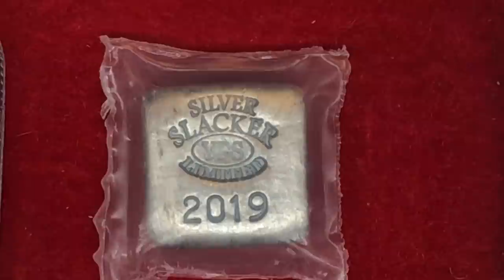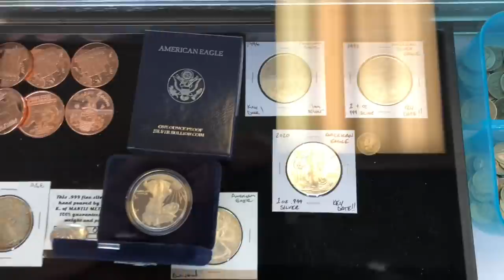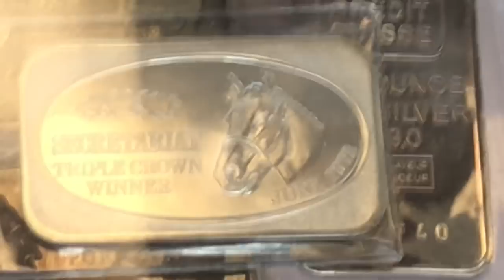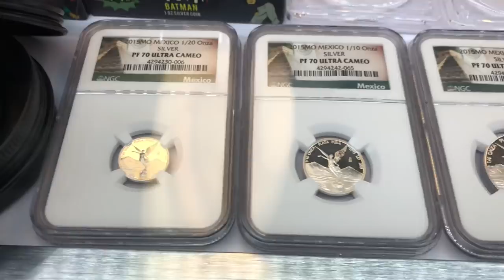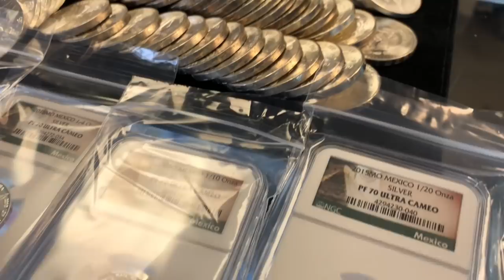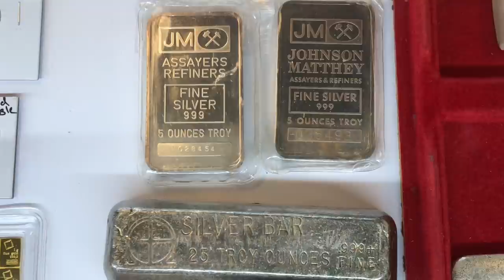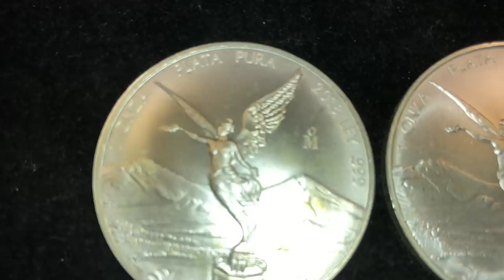Silver Stacking for Retirement - Three Silver Stackers Discuss Retirement Portfolio Strategy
In this video…  Rich, your friendly local coin shop owner at the Gold Depot and his uncle Bob, discuss silver stacking for retirement with T the Silver Stacker.  Bob is relatively new to silver stacking, but plunged right in by becoming partners with Rich at his Griffith, Indiana store.  Bob had very candid answers to questions like;  How much silver do you need to save in order to retire.  What do you stack?  Silver, gold, other precious metals?  What kinds of mistakes have you made along the way?

In this video you will see a lot of eye candy including a huge collection of Mexican silver Libertads.  You’ll also see a wide variety of vintage coins and vintage bars.  Some of them include 5 oz, 10 oz, and larger silver bars.  There’s a little gold and platinum mixed in too!

The hope is that as conversation continues throughout this video, the viewer will consider how silver fits into his or her portfolio of investments. Whether you’ve been stacking for a long time or you’ve never stepped foot in a local coin shop, sit back and enjoy this silver stacking for retirement conversation.